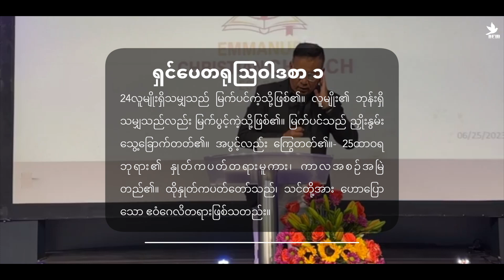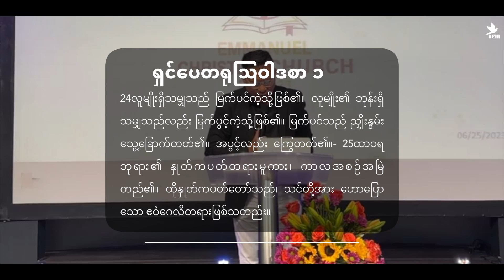မိမိက်ိုယ်တည်းဟူသော ဗိမာန်တော်ကို အရင်တည်ဆောက်ပါ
သေသေချာချာ တော့ နားထောင်ဘို့ လိုမယ်

                     သင့်ဘဝ ယခုဘဝ နောင်ဘဝ အတွက်ပါ

                              ချစ်ခြင်းများစွာဖြင့်

                                         ( ကောင်းကင်ကလူ )